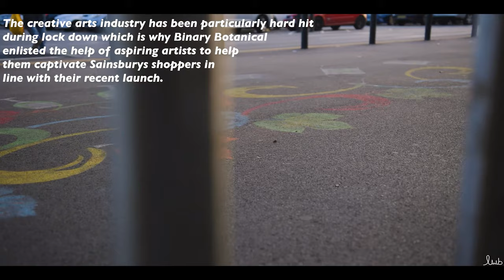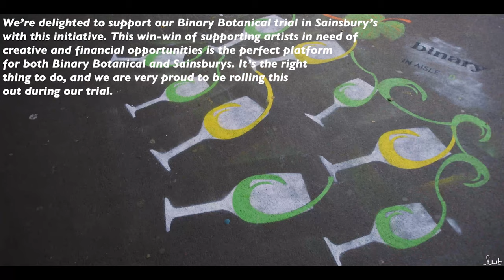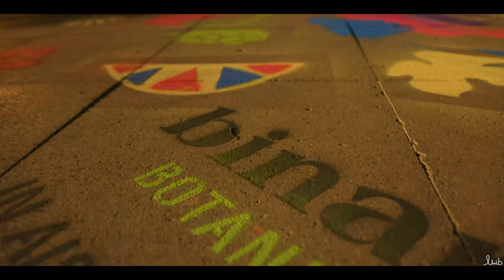Creative Chalk Art Installations | binary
Student chalk art installation in Sainsbury's car parks during Lockdown. Bold and impactful!